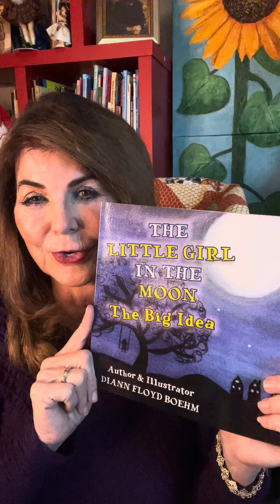The Little Girl in the Moon Series - The Big Idea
Highlights of the Little Girl in the Moon Series - The Big Idea told by author Diann Floyd Boehm. Discover the secret the little girl in the moon finds out and what she does next!